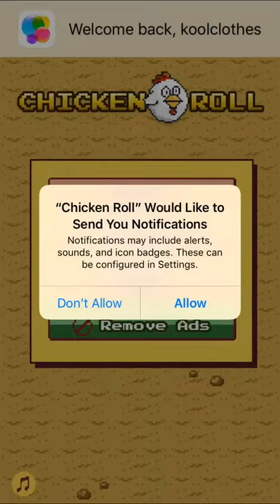Chicken Roll - iPhone Gameplay